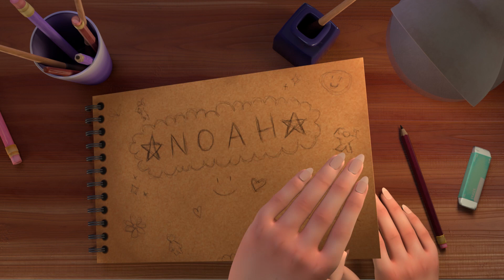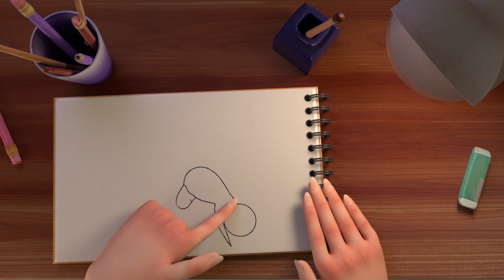"Drawing the Line" - Animated Short Film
Drawing The Line’ Is a story about conformity, identity, and acceptance. This story is very personal to me and is my way of expressing my journey and relationship with my gender identity in a way that is light-hearted and comedic. In the animation, the Sketch and the Artist fight to keep their own ideals of what they want the Sketch to look like. The Artist wants control over the Sketch and wants to change them. On the other hand, the Sketch is trying to stop the Artist in their tracks in an attempt to keep their own identity, as opposed to what another person thinks they should be.